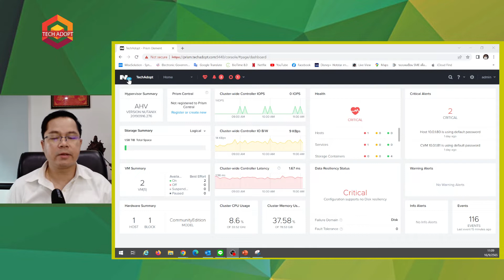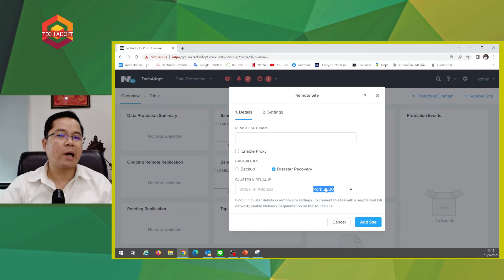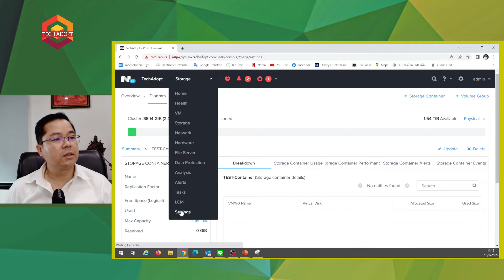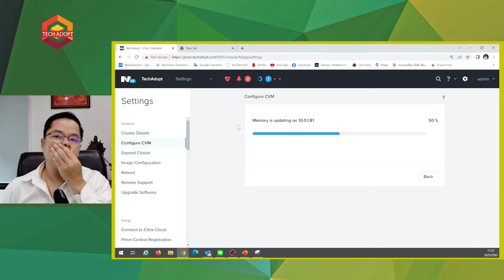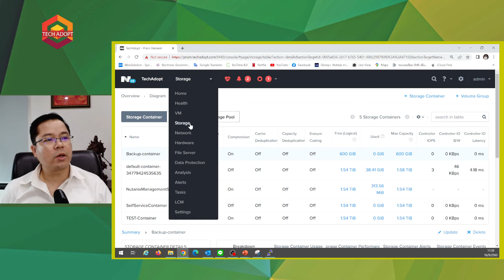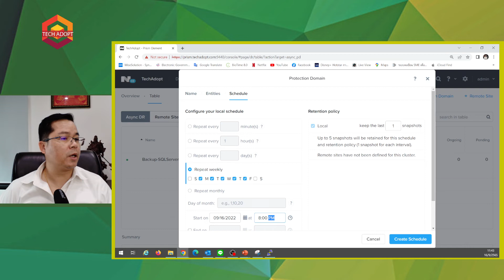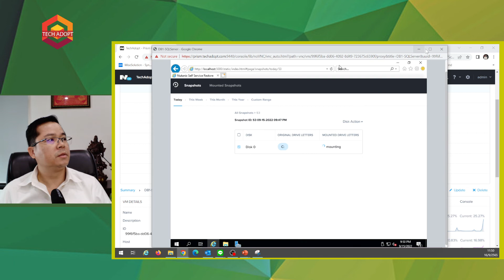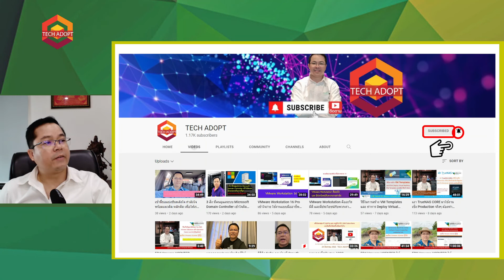EP6 Nutanix CE - Nutanix Data Protection ฉนับเข้าใจง่าย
Nutanix Data Protection เป็นหัวข้อน่าสนใจ เพราะเมื่อเราทำระบบ HCI มาแล้ว การ protected ระบบ และข้อมูลย่อมสำคัญมากๆ

และแน่นอนว่า การที่เราเข้าใจเครืองมือที่มาพร้อมกับ Nutanix อย่างถ่องแท้ รู้ข้อดี และขีดจำกัด จะทำให้เราออกแบบระบบ data protection ได้ ตอบโจทย์ องค์กรของเราเองได้ดีมากยิ่งขึ้นครับ

ผมแนะนำให้ฟังในคลิป เพราะมีการแนะนำจากประสบการณ์ตรง ที่ทำงานสำเร็จมาแล้วในทุกๆ กรณี ครับ เคสในคลิปนี้ มุ่งเน้นให้เข้าใจง่าย และลองเอาไปประยุกต์ใช้